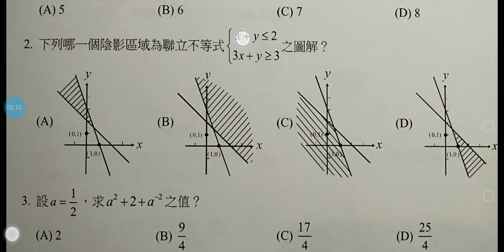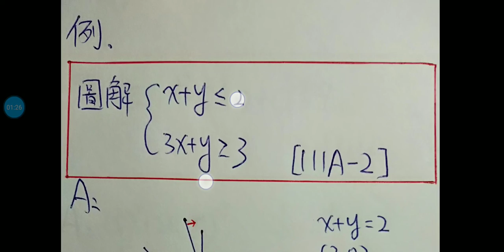技高數學教室，111年統測數學A卷第2題，二元一次不等式。技高數學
技高數學教室，111年統測數學A卷第2題，二元一次不等式。技高數學 111年統測數學 高中數學清晰解說高中數學例題，易為同學們領悟理解，考試獲得高分，培養數學實力及興趣。